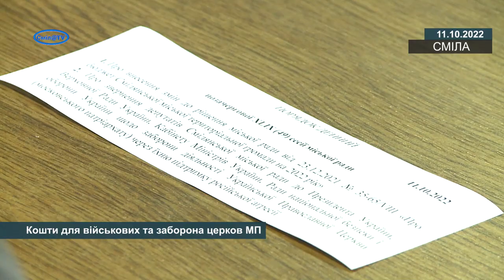Кошти для військових та заборона церков МП